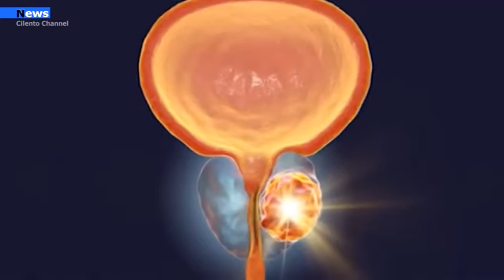Sanza, Visite di prevenzione per il cancro al seno.